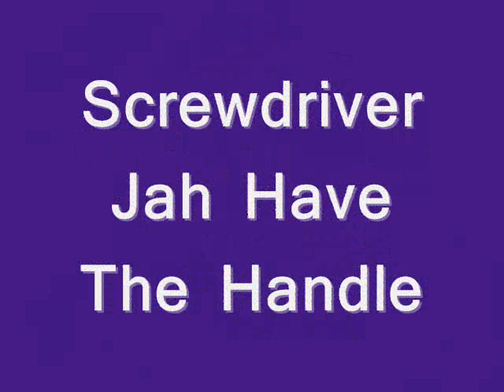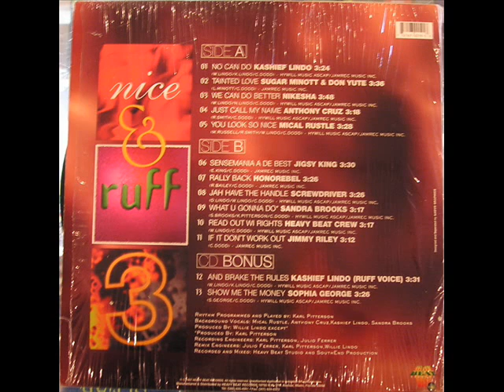Screwdriver - Jah Have The Handle(Really Together Riddim)